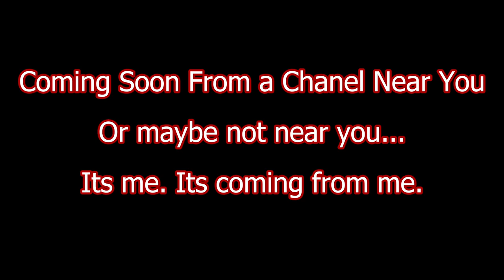All Achievements in Halo Infinite Drove Me Insane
Watch as me and Puzzledrome finish the rest of Halo infinite's Achievements. This was a blast to record, and I hope that you guys enjoy it!

Video Chapters:

00:00 Video Start
03:10 Game Pass Solution
03:44 Playthrough Start
05:11 Plan Explanation
06:45 Step 2, FOBs and HVTs
07:24 Final HVT
09:09 Step 3, All Marine Squads and Banished Outposts
09:42 Controlled Demolition
11:42 Wolves at the Door
14:03 Final Banished Outpost
17:20 Final Marine Squad
19:21 Step 4 Explained
20:26 Step 4 Explanation Skip
20:57 Halo Infinite Interactive Maps Thx
21:22 Final Audio Log
22:04 Final Spartan Core
23:15 Final Armour Locker
23:52 Final Collectable/Propaganda Tower
24:34 100% Proof
24:51 2nd Last Skull
25:39 Final Skull
28:34 Video End
29:23 ???
29:50 End Screen